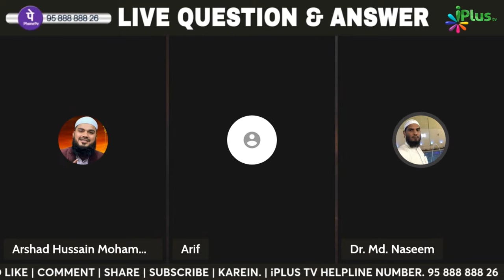Jadu Ko Kaise Khatm Karein? By Dr. Mohammad Naseem Madani iPlus TV Deeni Q&A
UPI : donateilm@icici